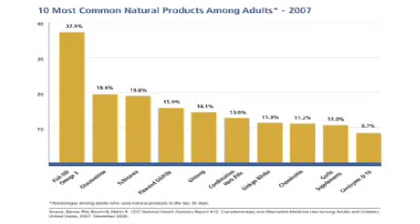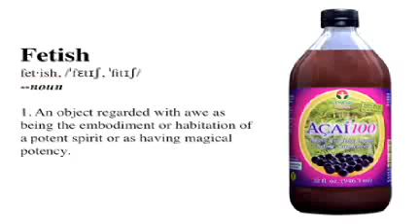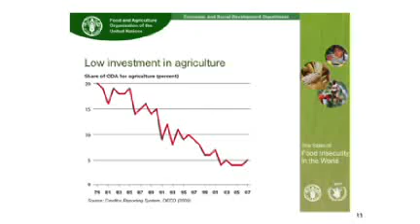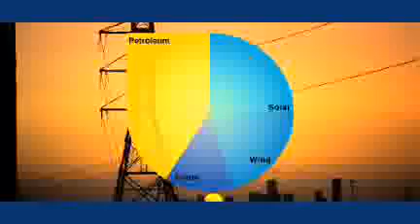Michael Specter - The danger of science denial 2 of 2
Michael Specter gives an amazing TED talk on Vaccine-autism claims, "Frankenfood" bans, the herbal cure craze: All point to the public's growing fear (and, often, outright denial) of science and reason, says Michael Specter. He warns the trend spells disaster for human progress.